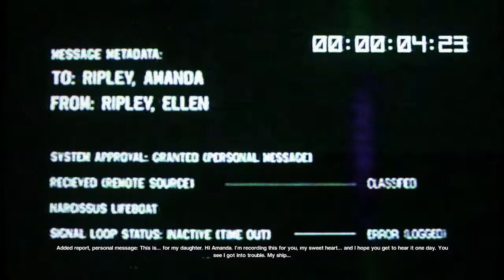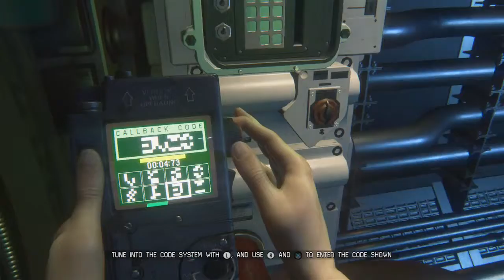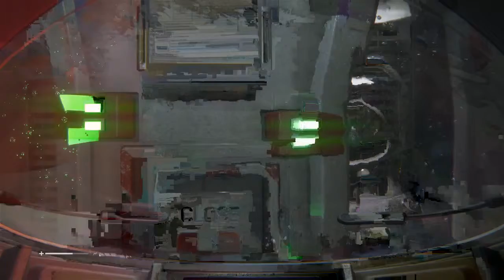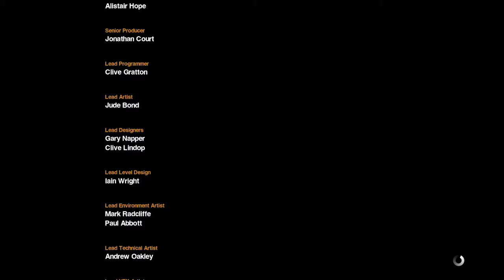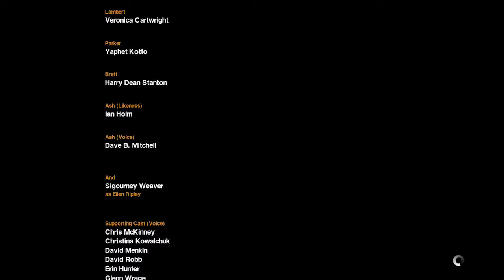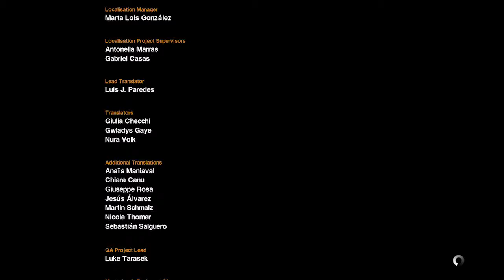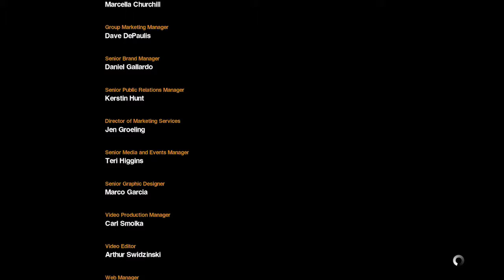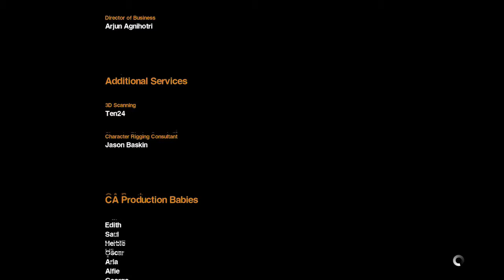Alien: Isolation- FINALE AniPlays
Everything comes to an end! What will be the thing to kill us? Androids? Aliens? A train? Untrimmed chin hair?
Game Suggestion? @FrentzPatrick

Sa sehh fqopebu wjupdejc bkn kqn ksj owpeobwypekj.